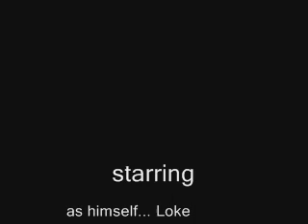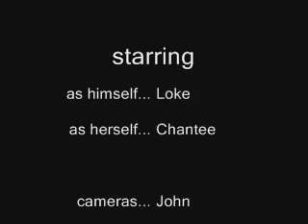Loke the American Bulldog - socializing episode 6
Our hero visits Frognerparken to play with his young female friend. Features sliding around on ice, some biting and running.